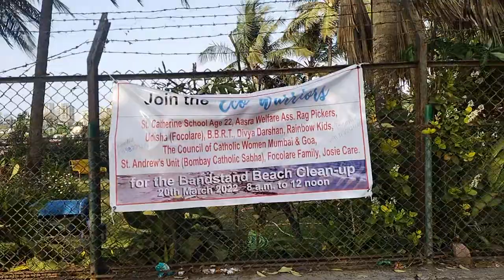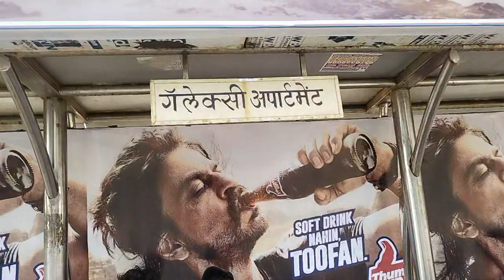Salman khan Ka Ghar, Mumbai ! The Eagle by Md Merajuddin